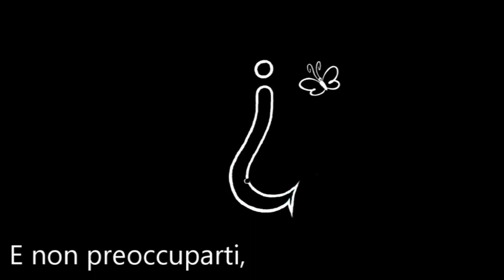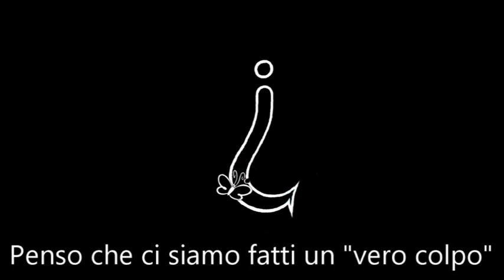Slo-Mo-Tion Marilyn Manson Amo Ecstra Traduzione ITA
Amo Ecstra è una spiaggia di stelle, per promuovere l'interesse sociale, l'arte, la moda e la cultura; Amo Ecstra tutela la natura, l'ambiente e le risorse, eventualmente a livello politico. Amo Ecstra si presenta con un simbolo semplice, un amo, ma ricco di significati ed interpretazioni.
L'immagine del simbolo è costituita da un punto interrogativo capovolto che ricorda la figura di un amo con una farfalla come esca, contemporaneamente si nota il profilo di un seno ed il ventre di una donna incinta.
Il nome "Ecstra" è caratterizzato dalla lettera "E" è simile alla lettera greca Ψ (Psi greca) e le lettere "C", "S" e "T" sono unite a formare un bellissimo numero 5.
Simbolo registrato.